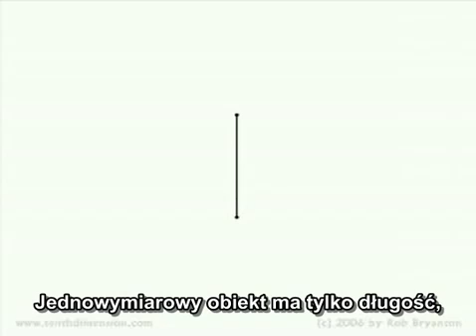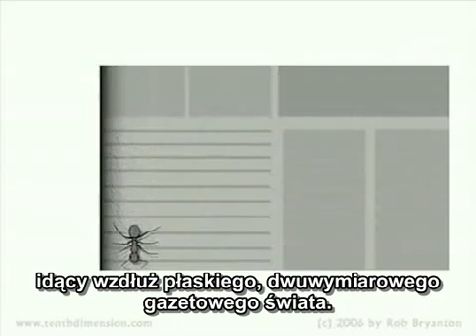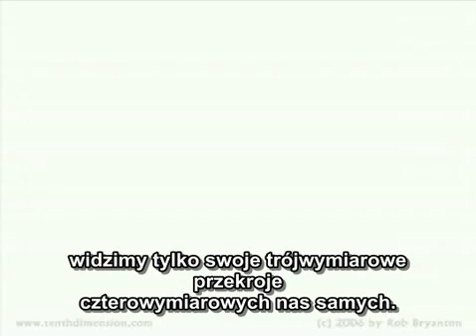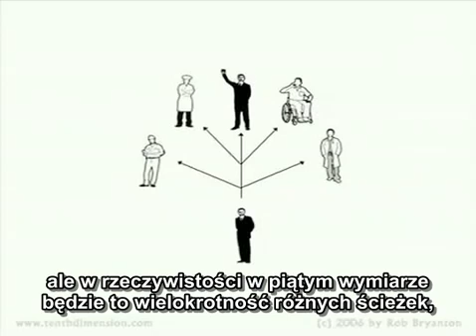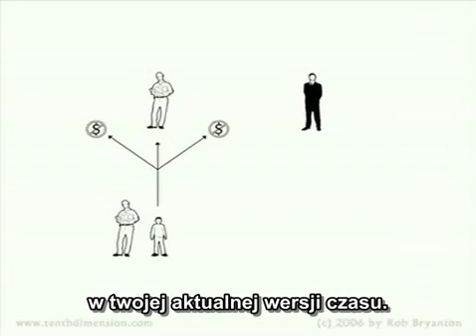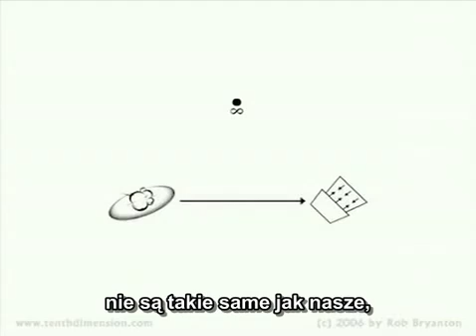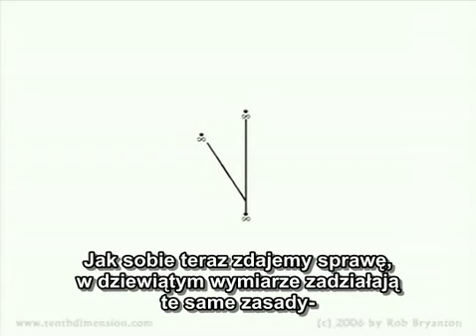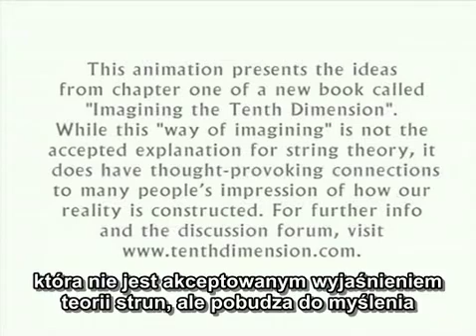Jak wyobrazić sobie 10 wymiarów? PL/ how to imagine 10 dimensions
Wytłumaczone wyobrażenie 10 wymiarów